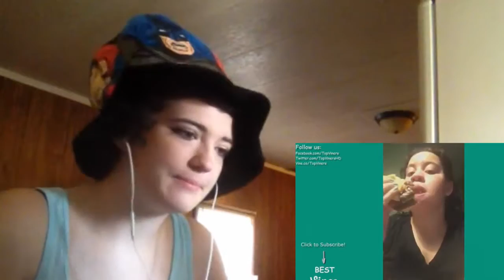DontJudgeChallenge | REACTION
YOU ARE BEAUTIFUL AND I LOVE YOU